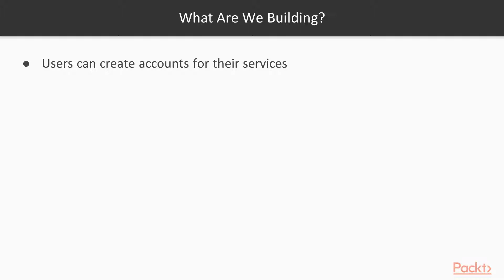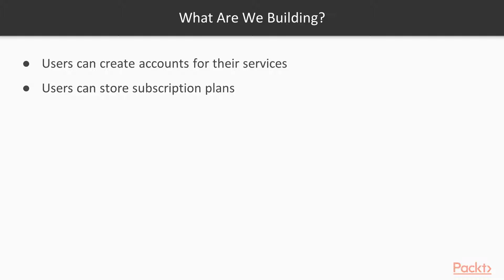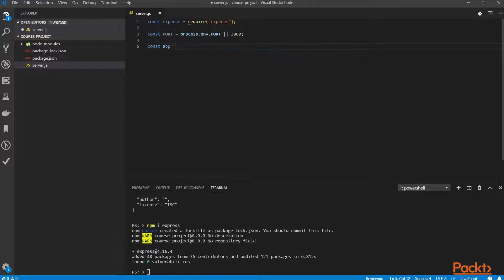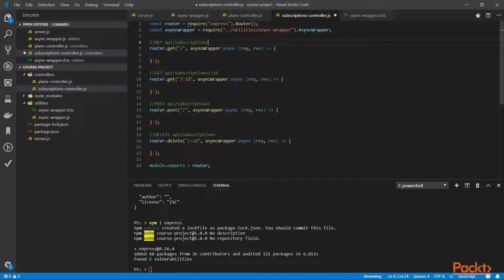Mastering Node.js 12.x: Creating a Controller with Express.Router | packtpub.com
This video tutorial has been taken from Mastering Node.js 12.x. You can learn more and buy the full video course